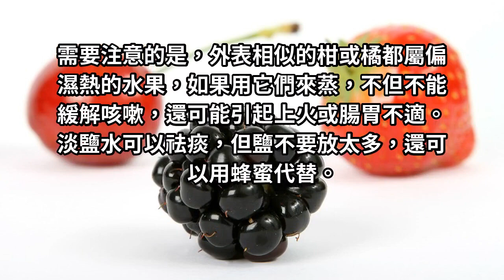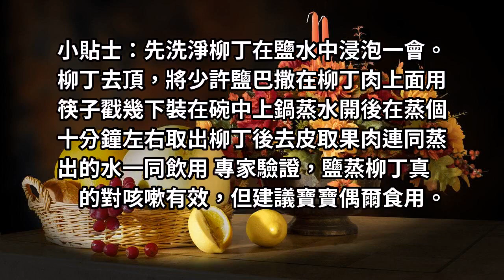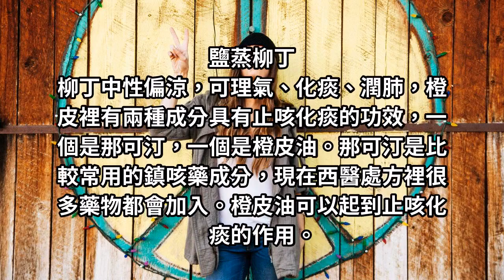不管咳的多厲害，把它一刀切開撒上鹽，連醫生都說超棒的！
這兩種成分，只有在蒸煮之後才會從橙皮中出來。尤其適合久咳不愈的小孩子吃，完全沒有副作用。